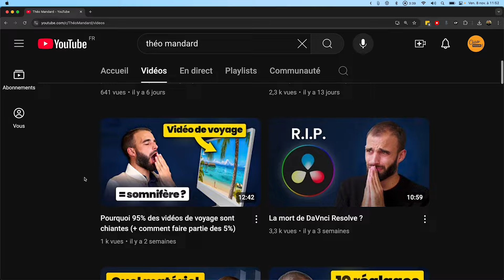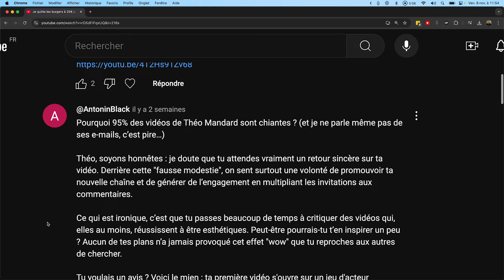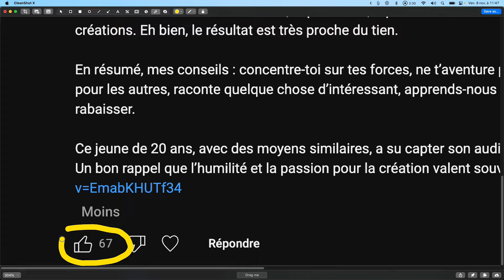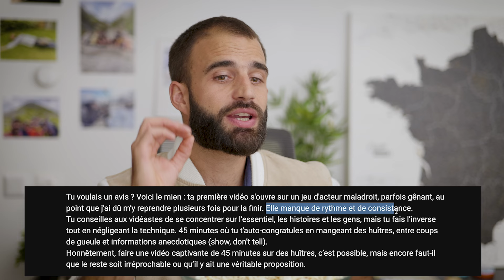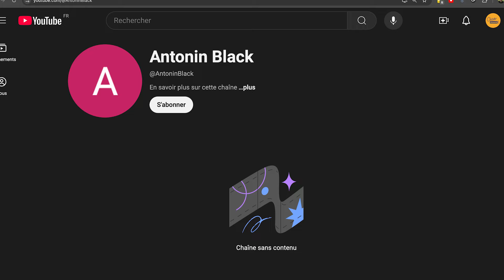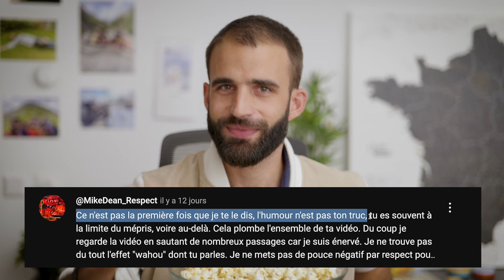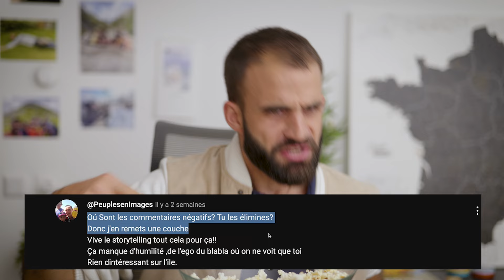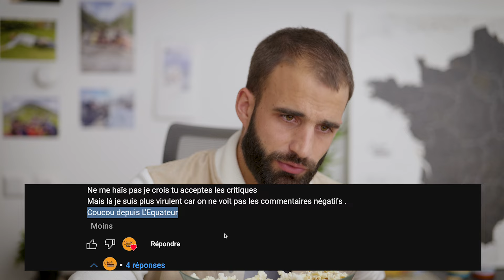Ce hater ATTAQUE mes vidéos... ma réponse.